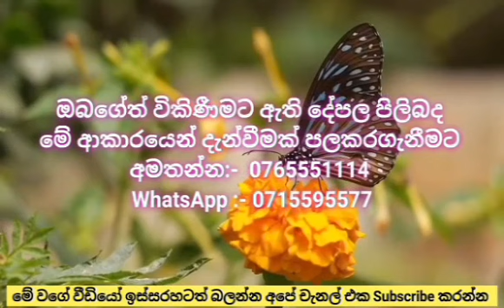නිදන කාමර 3ක අංගසම්පූර්න නිවස ඉක්මනින් විකිණීමට|House for sale in Mawanella Sri Lanka|Kandy Property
Hello Freinds,
This Video is About නිදන කාමර 3ක අංගසම්පූර්න නිවස ඉක්මනින් විකිණීමට | House for sale in Mawanella Sri Lanka | Kandy Property

Located In Mawanella Sri Lanka.
20 Perch land extend
85 Laks

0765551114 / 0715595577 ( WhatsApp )